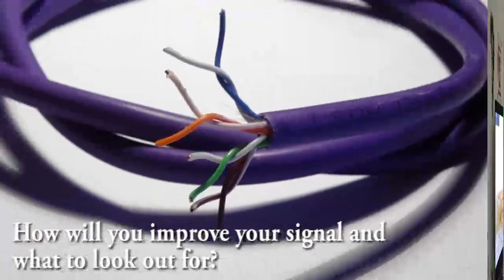Tips on How to Choose the Best HD Antenna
If you want to know more about getting the best HD antenna, go Address: 180 Marcus Blvd.